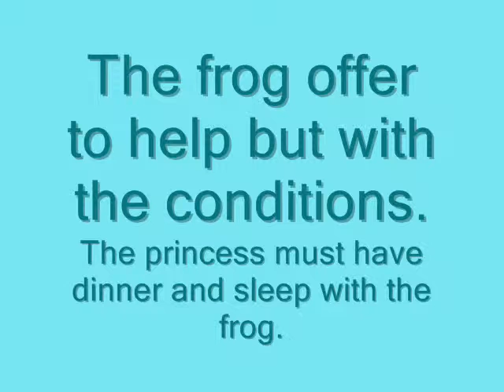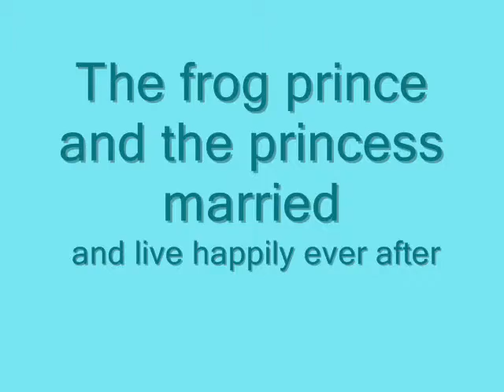Rakesh Ram - Animation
Rakesh Ram's stop motion animation movie.